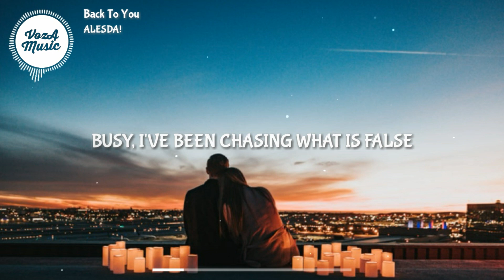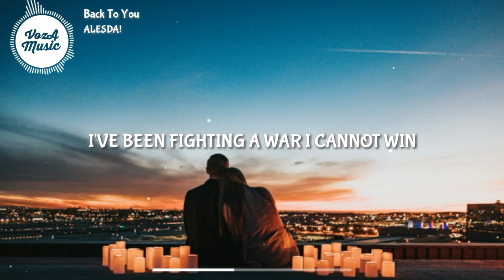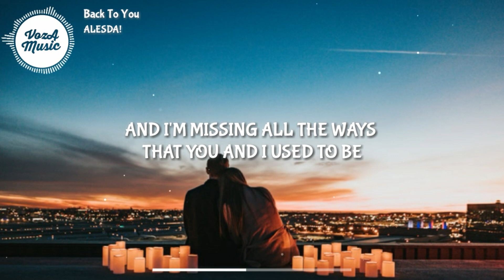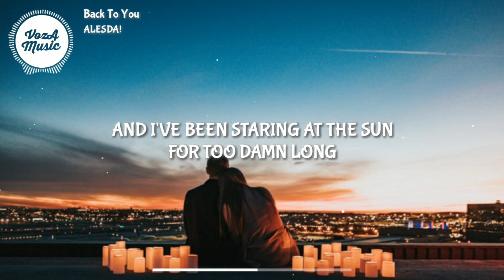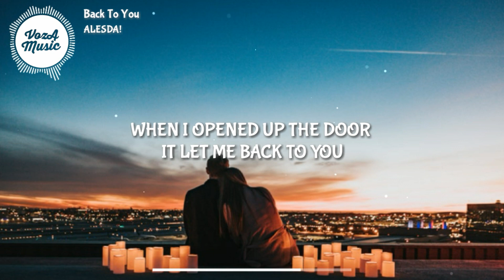ALESDA! - Back To You (Lyrics)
⏬ Download ALESDA! - Back To You'

▶️Voza Music 💛
▶️  ALESDA!

🎤 Lyrics: ALESDA! - Back To You
I've been looking for answers something more
Holding the past in my hands
Now I'm fighting for someone I've ignored
Find who I am

And I've been taking all the time I need to get back to me
And I'm missing all the ways that you and I used to be
Now I'm putting the fire to the floor

Cause I've been busy, I've been chasing what is false
I stopped believing in some kind of miracle
And I've been staring at the sun for too damn long
But when I opened up the door it let me back to you

Busy, I've been chasing what is false

When I opened up the door it let me back to you

I've been fighting a war I cannot win
Walking the world all alone
And I'm finally finding what's in within

I will be taking every second just to get back to me

Picture :
👩‍💻 Share ALESDA! - Back To You (Lyrics) with your friends!